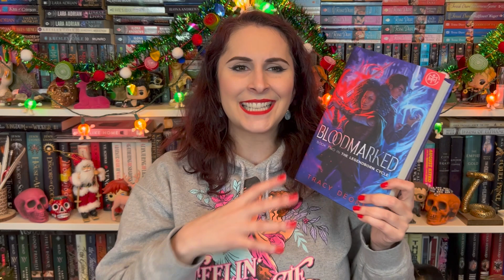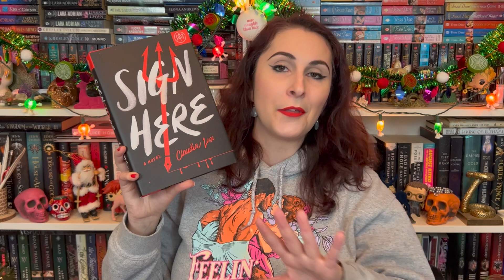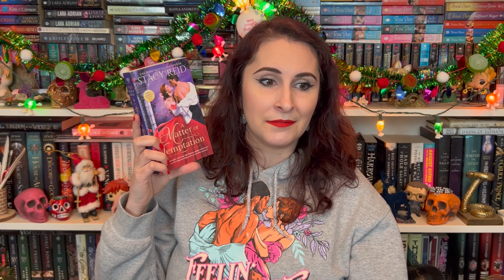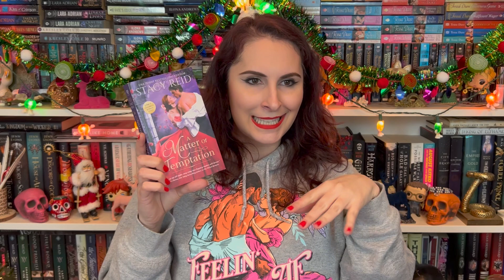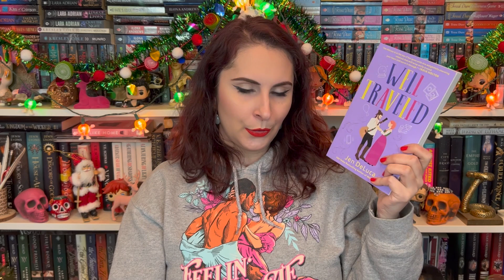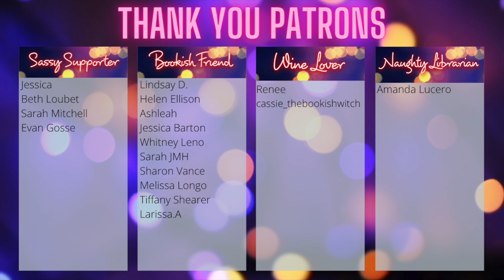A Spooky January 2023 TBR List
Lud in the Mist by Hope Mirrlees
White Horse by Erika T. Wurth
The Luminaries by Susan Dennard
The World We Make by N.K. Jemisin
Bloodmarked by Tracy Deonn
Sign Here by Claudia Lux
Nothing More to Tell by Karen McManus
A Matter of Temptation by Stacy Reid
Well Traveled by Jen DeLuca